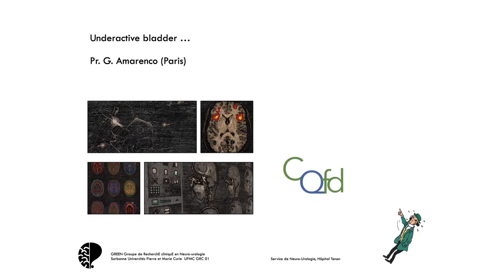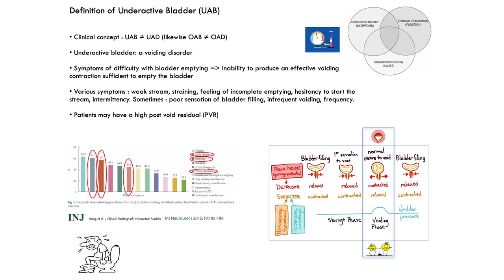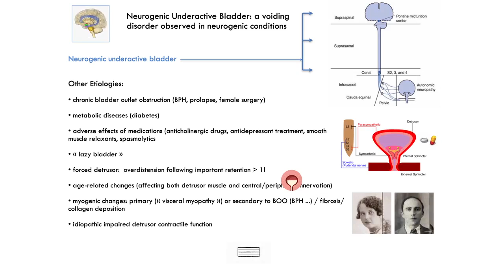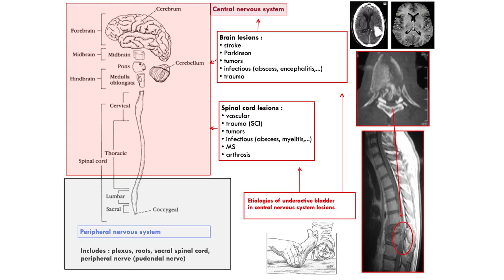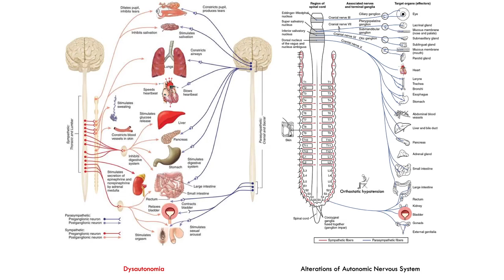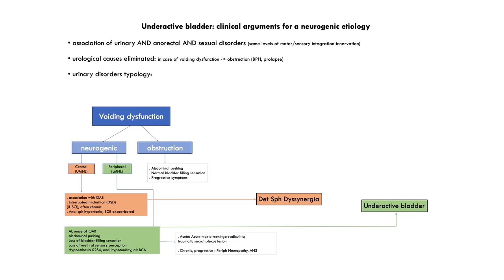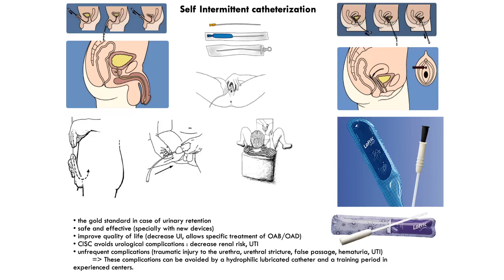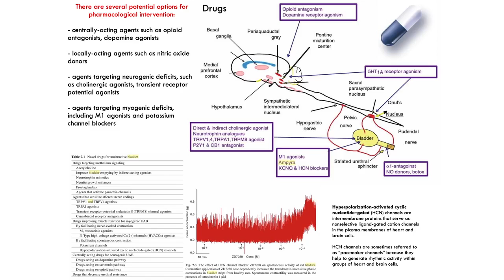CQFD La vessie hypoactive. Gérard Amarenco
CQFD : Conférences Quid de Formations Digitales. La vessie hypoactive. Gérard Amarenco